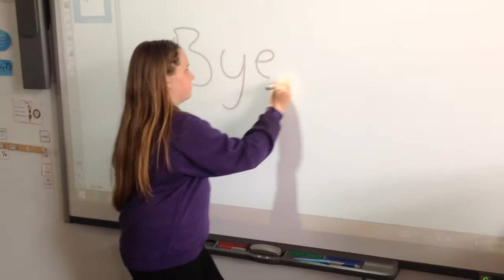Y6 Leavers Video 2017